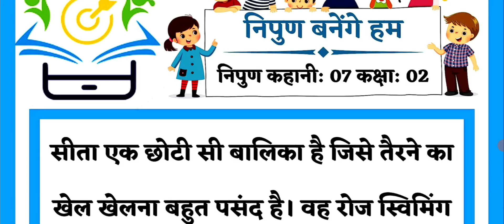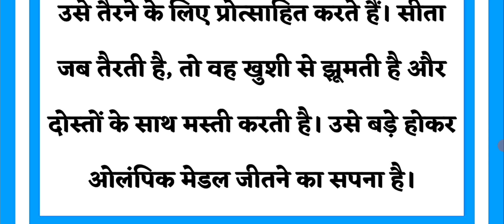Part7कक्षा2निपुण कहानी 7/Nipun kahani7kaksha 2/Nipun bharat mission/Nipun story7class 2/निपुण लक्ष्य